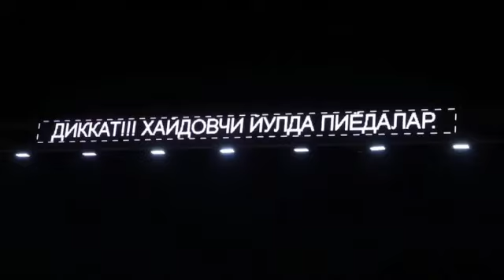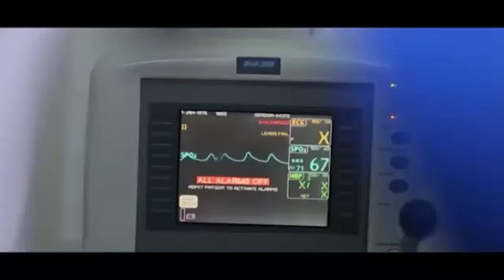«Ҳайдовчи амаки, илтимос, мени эшитинг...»